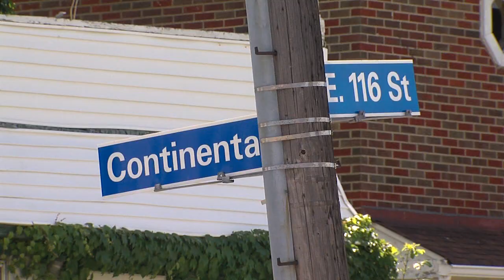East Side Community Meeting